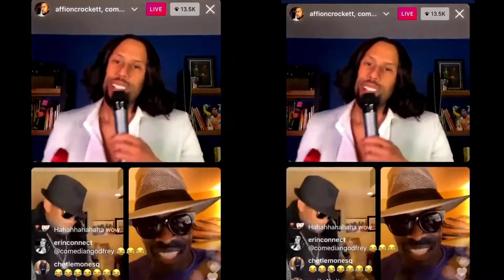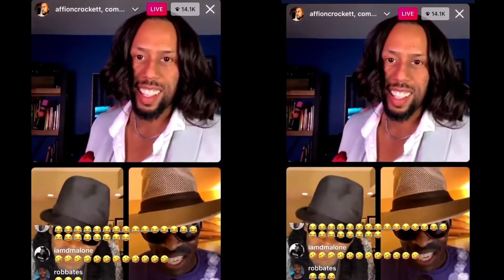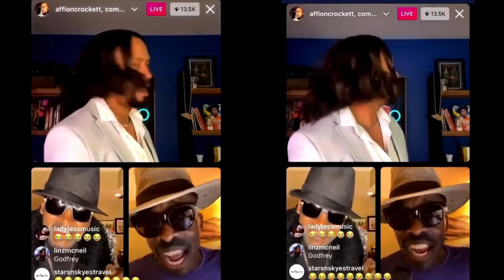Godfrey’s impression of Steve Harvey is always spot on 😂😂😂